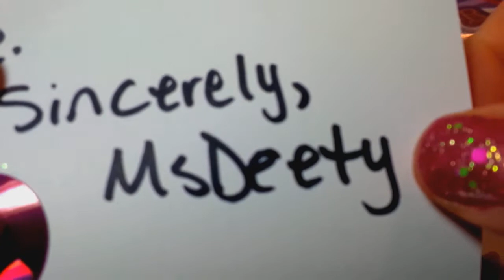Small Swap With Ms Deety ~ Unique Nail Creations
I love the mix!!
Thank you so much for doing this with me
Cheryl